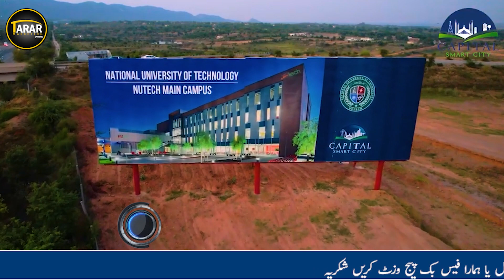Capital Smart City Islamabad Complete Drone View | Latest Development Update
In This video, we will share Information About Capital Smart City Islamabad Complete Drone View | Latest Development Update